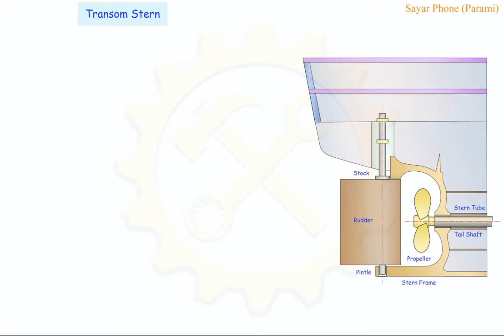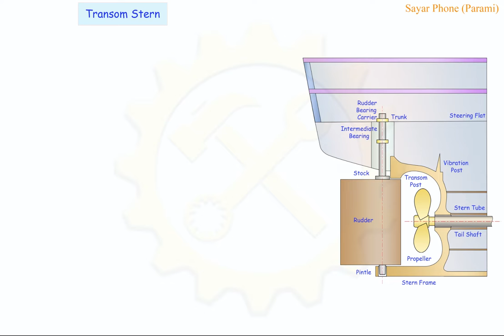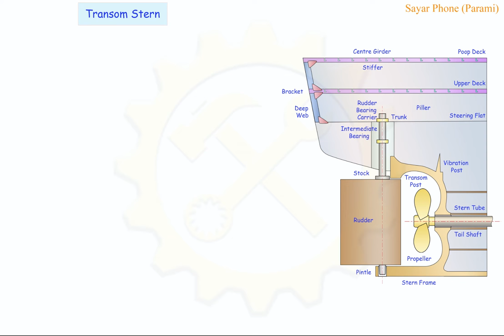Transom Stern.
For MEO exam.